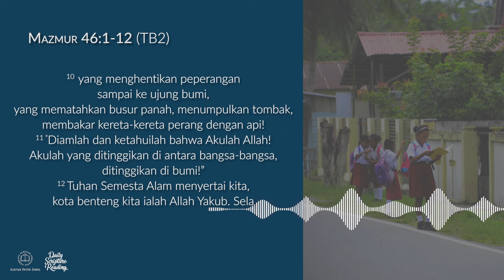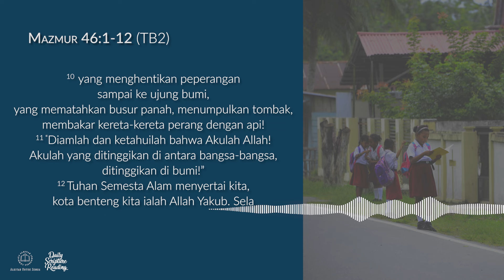TUHAN SUMBER KEKUATAN DAN PERLINDUNGAN - Daily Scripture Reading 9 September 2024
Bacaan renungan: Mazmur 46:1-12 (TB2)

Sahabat Alkitab, kehadiran Tuhan memberikan ketenangan dan keberanian bagi kita dalam menghadapi tantangan.